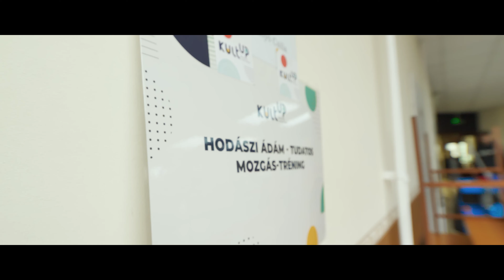Milyen egy óra a KultUP-on? - Hodászi Ádám Tudatos mozgás-tréning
A KULTUP program célja színházi és művészetoktatási programok eljuttatása középfokú oktatási intézményekbe, élménypedagógiai fejlesztés, kultúraterjesztés, pályaválasztási szemléletformálás és tehetséggondozás céljával.
Kiemelt figyelmet fordítunk azokra a intézményekre, ahol korlátozott a kultúrához való hozzáférés lehetősége.